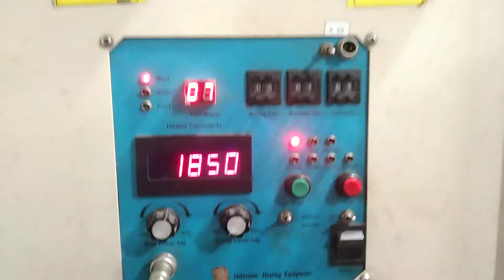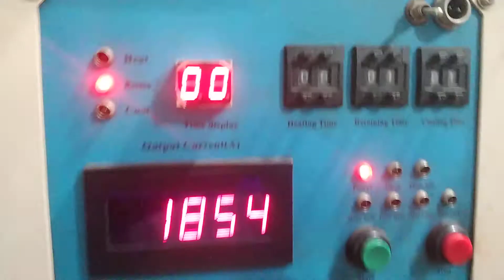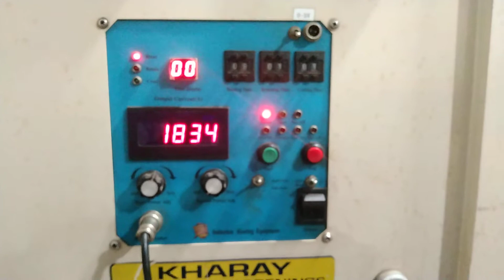Combine Harvester Finger Hardening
combin Finger Hardining